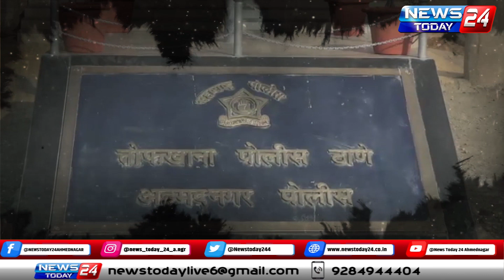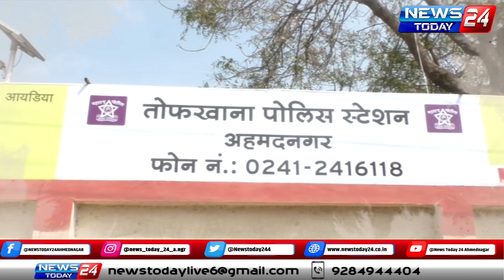Special Report | अहमदनगर : पॉकलेन विकत घेणारा भंगारवाला लालेलाल व त्या नगरसेवकाची मुले मालेमाल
एस पी साहेब तोफखाना पोलीस करतात काय

आरोपीने भर दिवसा काडीची पेटी सारखे पॉकलेन नेला चोरून

पॉकलेन मालकाला कधी मिळणार न्याय